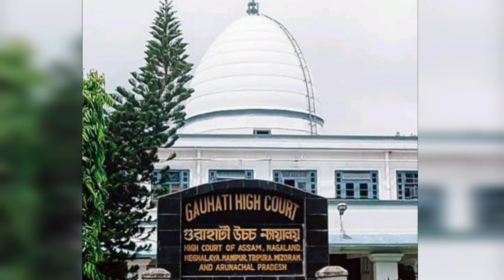Assam : 800 घरों पर चला Sarkari बुल्डोजर, भारी बारिश में बेघर मुसलमान | Darrang Muslims evicted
द लीडर : असम के दरांग जिले में 800 घरों को बुल्डोजर चलाकर ढहा दिया गया है. अवैध अतिक्रमण पर सरकारी कार्रवाई में ये मकान ध्वस्त कर दिए गए. इससे सैकड़ों मुस्लिम बेघर हो गए हैं. जिले में भारी बारिश हो रही है. और इनके सिरों से छत गए है. बारिश से बच्चों को बचाने के लिए लोग तरपाल और टीन-शैड का सहारा लिए हैं. इसका वीडियो वायरल होने पर सरकार की आलोचना हो रही है. (Assam 800 Muslim Evicted)

ये एक्शन सिपाझर इलाके में हुआ है. जहां करीब 4500 बीघा जमीन खाली कराई गई है. यहां आबाद चार धार्मिक स्थल और प्राइवेट संस्थान भी ढहा दिए गए. पुलिस बल और पैरा मिलिट्री फोर्सेज की मौजूदगी में ये कार्रवाई की गई है. इसको लेकर कांग्रेस ने सरकार पर निशाना साधा है.